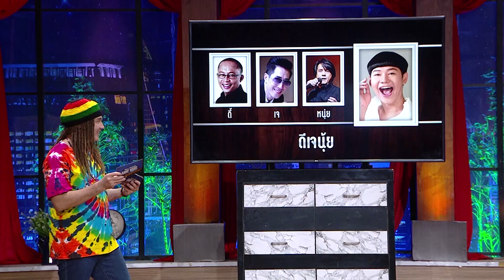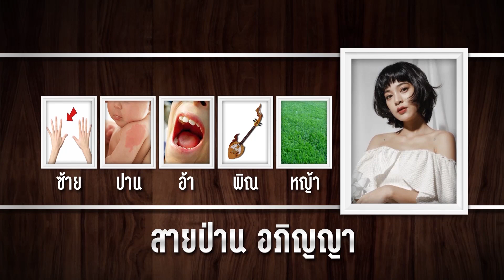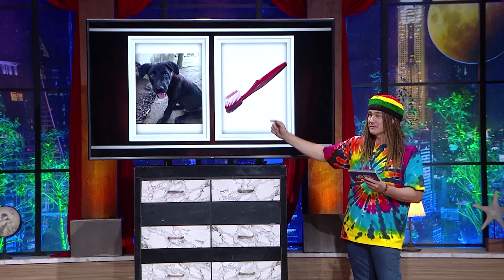HOLLYWOOD GAME NIGHT THAILAND S.3 | EP.84 โต้ง,วันเดอร์เฟรม,ชินVSปู่จ๋าน,เป้,ซาร่า [3/6] | 17.01.64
EP.84 แขกรับเชิญ : โต้ง Twopee,วันเดอร์เฟรม,ชิน VS ปู่จ๋าน,เป้,ซาร่า